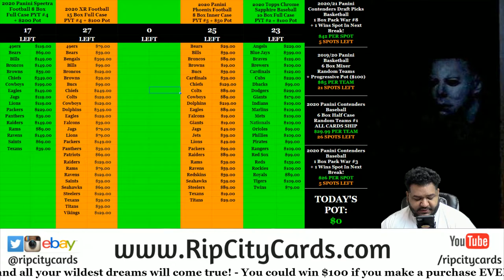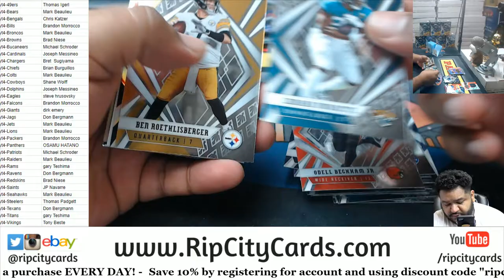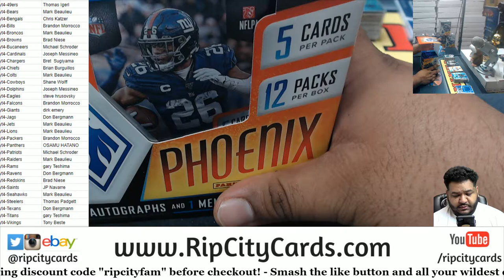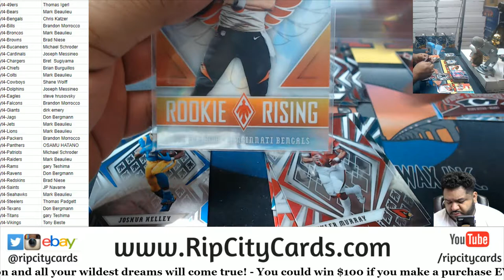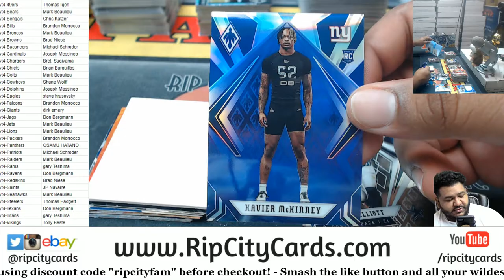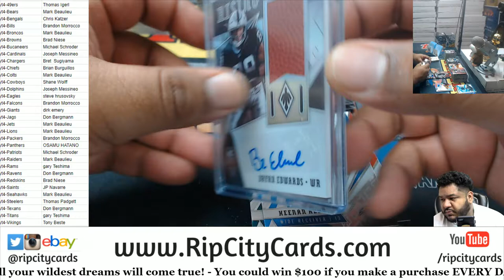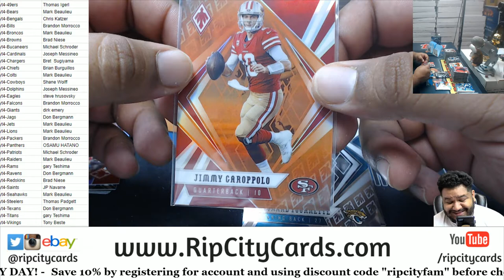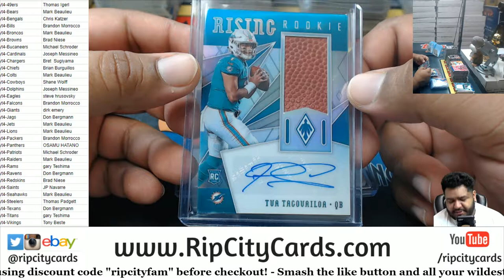2020 Panini Phoenix Football 8 Box Inner Case PYT #4